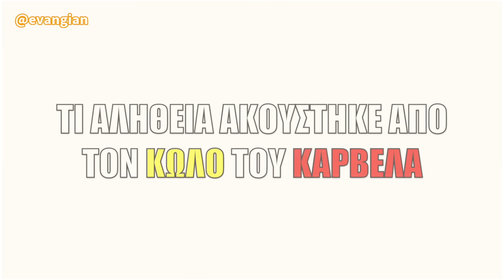Η Αννίτα Πάνια «έλυσε το μυστήριο» για το αν... EKΛAΣE ο Καρβέλας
Μια ιδιαίτερη τοποθέτηση επέλεξε να κάνει η παρουσιάστρια Αννίτα Πάνια, το απόγευμα του Σαββάτου 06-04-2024, μέσα από το τηλεπαιχνίδι «Next Please» στο OPEN.

Αφορμή για αυτήν στάθηκε ένα τραγούδι του Νίκου Καρβέλα που ήχησε στο πλατό και η παρουσιάστρια αναφέρθηκε στην συνέντευξη που εκείνος έδωσε πρόσφατα στη Νίκη Λυμπεράκη.

«Τι ωραίο κομμάτι είναι αυτό! Νίκο Καρβέλα, σ’ αγαπάμε πολύ! Πολύ ρε φίλε, για όλους τους λόγους αυτούς και για όλα αυτά που είσαι μαζί» αναφώνησε αρχικά η Αννίτα Πάνια ακούγοντας το γνωστό κομμάτι του συνθέτη στον αέρα της εκπομπής της. «Μιας και ακούμε Νίκο Καρβέλα, θέλω να ξεκαθαρίσω κάτι. Είχα σκοπό να το κάνω με έναν άλλο τρόπο αλλά θέλω να το κάνω. Έγινε μια συνέντευξη τις προάλλες, την είδαμε όλοι και κάποιοι ταυτίστηκαν, κάποιοι άλλοι όχι και αυτό είναι δικαίωμα όλων».

«Την ίδια στιγμή, παράλληλα, έτρεξε στα social media ένα έξυπνο, χιουμοριστικό βιντεάκι που περιγράφει μια κίνηση του Νίκου την ώρα που κάθεται στην καρέκλα και την περιγράφει σαν να είναι μια στιγμή φυσικής ανάγκης. Θέλω να πω ότι και ο Νίκος έχει πάρα πολύ χιούμορ και όλοι το είδαν με χιούμορ αλλά να πούμε ότι αυτό είναι αποτέλεσμα και προϊόν κάποιου μοντάζ που έχει γίνει και δεν έχει καμία σχέση με τέτοιου είδους συμπεριφορά».

«Τον Καρβέλα μπορεί να τον θαυμάζεις, να τον αγαπάς, να τον μισείς, να τον σιχαίνεσαι, να ταυτίζεσαι ή να αποκλίνεις εντελώς από τις ιδέες του. Η συγκεκριμένη όμως κίνηση δεν έγινε ποτέ γιατί έχει πάρει διάσταση και θα ήθελα να το ξεκαθαρίσω. Είναι μια στιγμή που κινήθηκε με την καρέκλα του, και πάρα πολύ έξυπνα έκαναν κάποια παιδιά αυτό το βιντεάκι. Πραγματικά έχει πέσει πάνω σε έναν ρυθμό πολύ ωραίο που ουσιαστικά δείχνει ότι θα ήταν μια φυσική ανάγκη που δεν έγινε ποτέ» τόνισε, με σαφήνεια, η Αννίτα Πάνια στον αέρα της ζωντανής της εκπομπής στο OPEN. «Το λέω και το υπογράφω αυτό το πράγμα γιατί τυγχάνει να τον γνωρίζω πάρα πολύ καλά. Άρα λοιπόν γουστάρουμε το χιούμορ, γουστάρουμε την πλάκα, ξεκαθαρίζουμε κιόλας όμως ότι κάτι τέτοιο δεν έπαιξε ποτέ μιας και μου δίνεται αυτή η ευκαιρία».